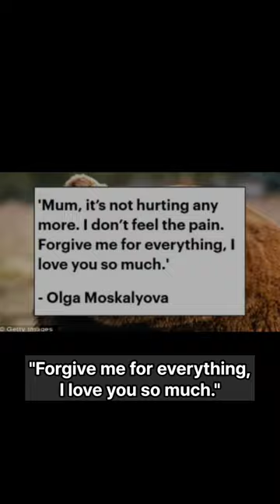Eaten Alive - Olga Moskalyova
In August 2011, a small village near Petropavlovsk Kamchatskiy,
19-year-old, Olga Moskalyova and her stepfather,
Igor Tsyganenkov, ventured to a nearby river to go fishing.
Close by, a mother bear and her cubs were hungry and protective of their territory.